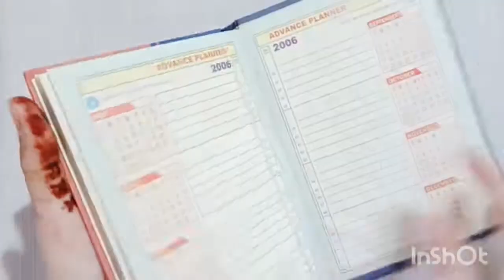DIY Unicorn Feather Diary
Diy unicorn Feather Diary in very easy way